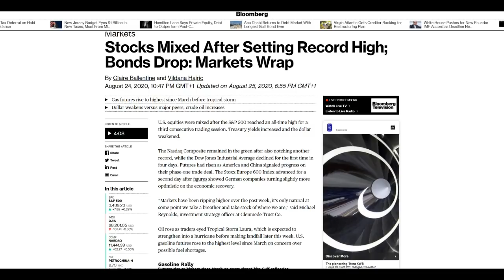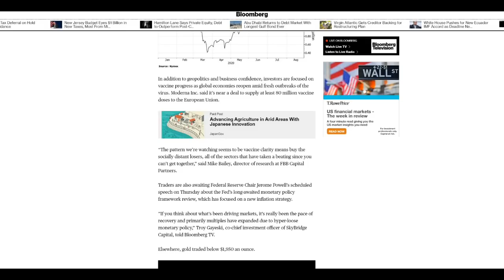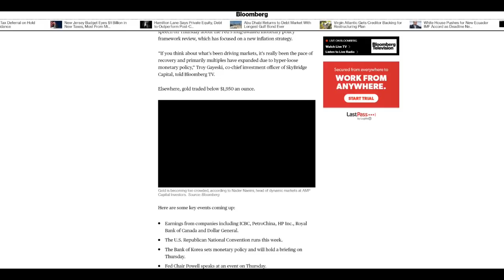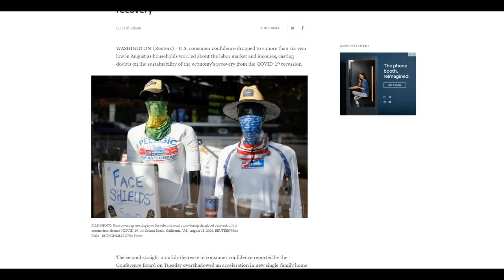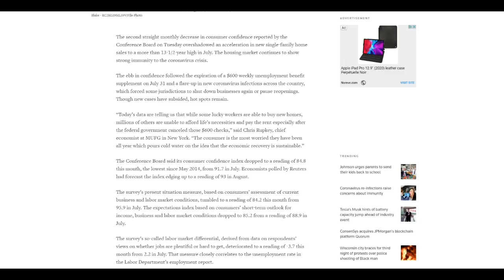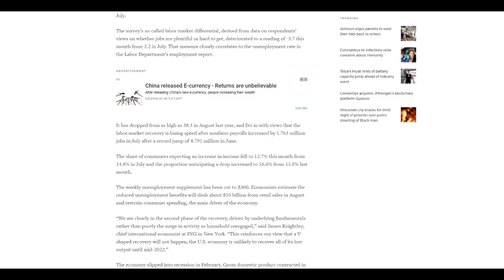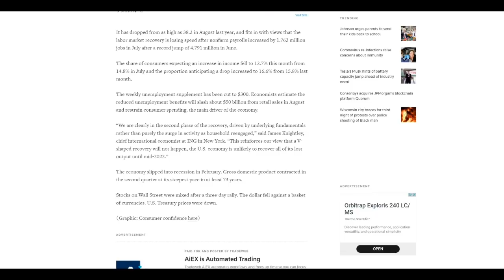Gold & Silver Dip as Equity Prices Soar!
Gold & Silver prices dip as equity markets soar even higher. That said soime consolidation today appears to be settling in.

This financial update highlights what is impacting the market and how the consumer confidence index suggests a low level of optimism moving forward.

Today is Tuesday 25th August 2020 and on Sunday we published a video entitled:

Where we pointed out that a significant cause of gold and silver price increases have been the insatiable demand from ETF Buying.

Now yesterday the headlines in much of the financial media were based around:

“U.S. stocks rising to record highs and bonds falling on signs that the Trump administration may fast-track vaccines and treatments for coronavirus.”

Bloomberg announced:

‘U.S. stocks rose to record highs and bonds fell on signs that the Trump administration may fast-track vaccines and treatments for coronavirus.

The S&P 500 notched another all-time high as optimism mounted that the virus wouldn’t hamper growth. The Nasdaq Composite also closed a record for a second consecutive session.’

Well the time currently is 18.40 GMT+1 and markets are marginally up save the Dow Jones which is  down 117 points at 28,191; The S&P 500 up 4 points at 3,435 and the Nasdaq up 45 at 11,425. European markets closed generally flat.

The dollar index is down 0.16 today at 93.14 and gold is standing at $1919 down $14 in the last 24 hours and silver is down 33 cents and $26.43

The Consumer Confidence Index for August published earlier came in at 84.8 compared with 91.7 in July and against expectations of 93 so a disappointing figure. New Home sales though for July paint a positive picture up 110,000 compared with June.

The interesting point we are noticing is that one could expect a slight rise in gold and silver prices, if only because of the increasing Covid 19 infections across the world, a number of banks announcing significant closures and profit warnings and of course equity markets taking a breather from recent rises.

That said there is some optimism about a vaccine and only time will tell whether the optimistic outlook is achieved or not. What we can say though is that the consumer confidence figures mentioned earlier paint a somewhat dark picture moving forward and we shall take a brief look at 2 articles, one published by Bloomberg and the other by Reuters dealing with the issues we have just mentioned.

The Reuters article is to be frank a little laborious as it includes too many figures, but it is pointing out that whilst home sales have risen, there is the severe prospect of people not affording their bills as weekly unemployment cheques are halved and many analysts are predicting that any serious recovery in the job market to pre covid levels will not be achieved until at least mid-2022. Let’s take a brief look:

So, a positive picture on the one hand and a gloomy one on the other. Of course, the current US Government is going to be as optimistic as possible while the Republican Conference is on, but the underlying data is suggesting a different image. That said, much can change in a few short months, but as other countries around the world are also now experiencing, unless an effective vaccine is found, developed and used, the world’s economy is going to remain under severe threat for some time to come.